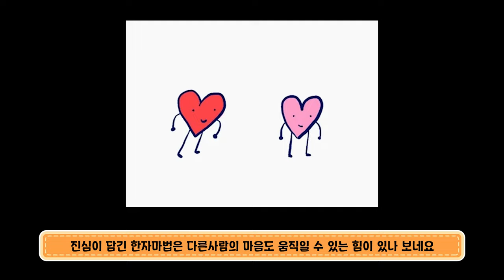[마천덕후] 감동적인 한자마법 TOP3